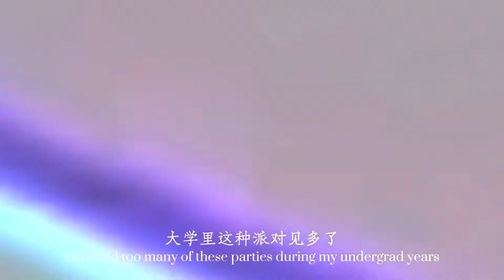Living Alone | festival, party, meeting friends, heart-to-heart❤️🇸🇬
Had one of the best days - I‘m feeling genuinely happy and motivated, not afraid of expressing my emotions and love, though also mature and stable enough to navigate my feelings and expectations.

Sharing my day with y’all and a little heart to heart :)